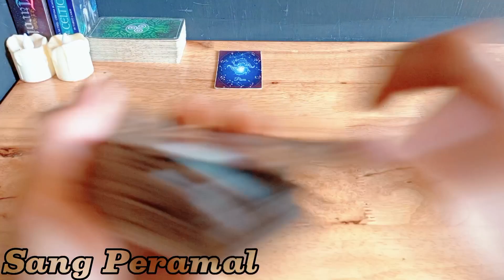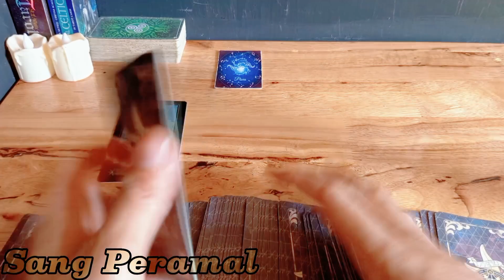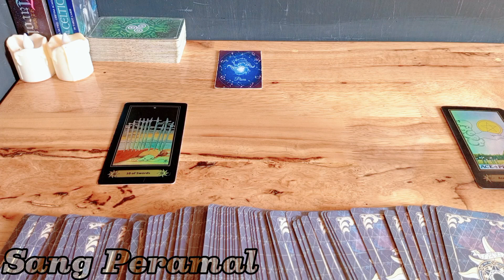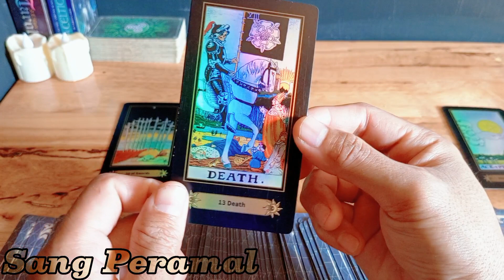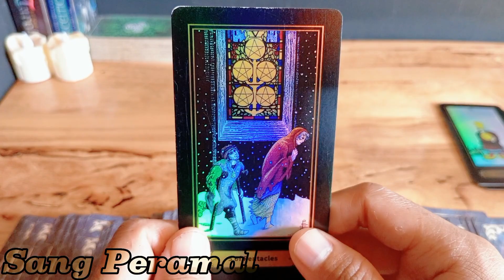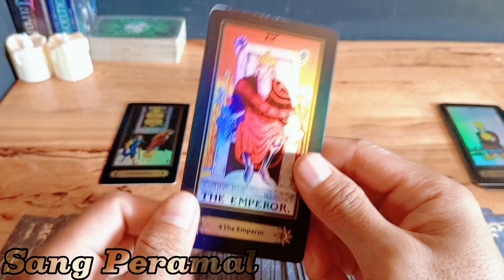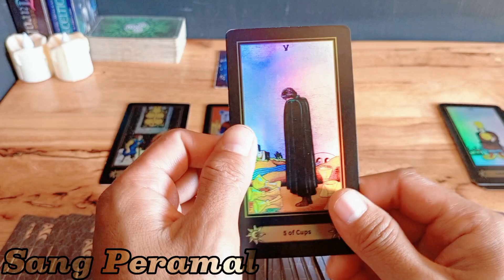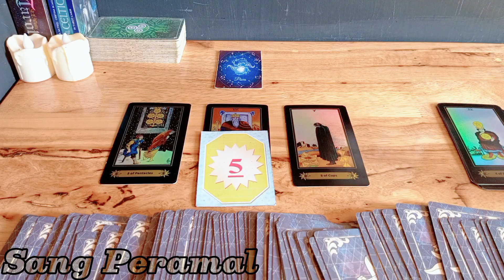RAMALAN ZODIAK PISCES HARI INI‼️ SUKSES BESAR AUTO HUTANG LUNAS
Ramalan Zodiak Pisces Hari ini Di Edisi Hari ini Bulan Oktober Tahun 2023 | Kabar Terbaru zodiak Kamu hari ini